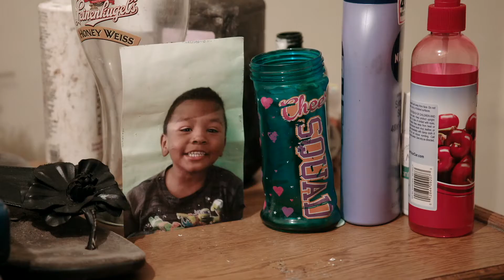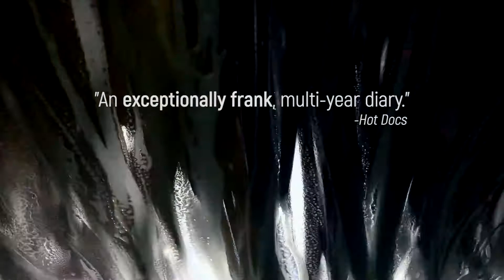ANY GIVEN DAY Trailer